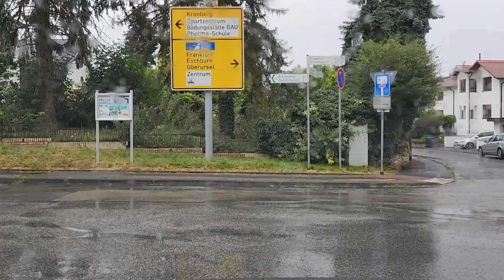a drive in rain partly heavy rain from Steinbach to Bad Soden via Kronberg PLEASE LIKE&SUBSCRIBE